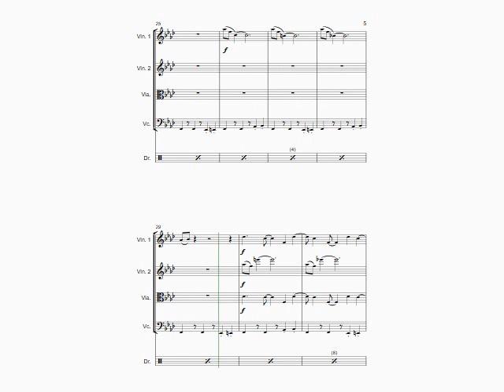Theme from the Paramount TV Series MISSION: IMPOSSIBLE (Lalo Schifrin cover) - string quartet